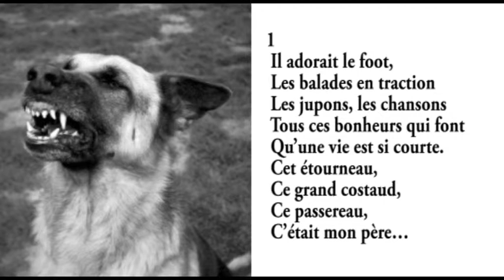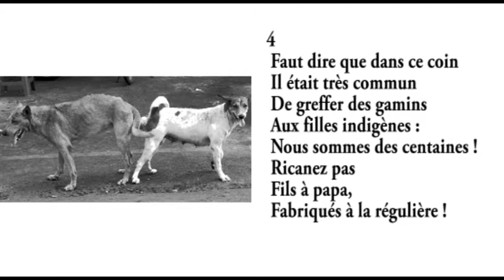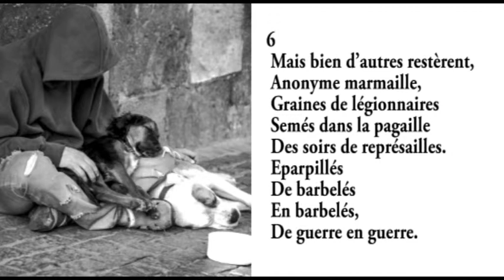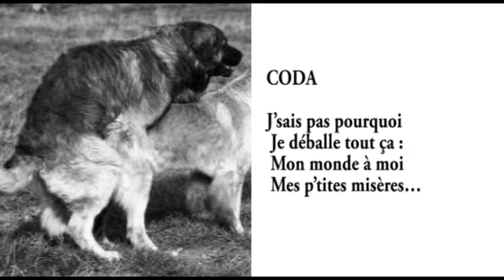Jean-Claude Rémy - Les corniauds (Paroles & musique)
LES CORNIAUDS (Jean-Claude Rémy)

1
 Il adorait le foot,
 Les balades en traction
 Les jupons, les chansons
 Tous ces bonheurs qui font
 Qu’une vie est si courte.
 Cet étourneau,
 Ce grand costaud,
 Ce passereau,
 C’était mon père…

2
 Les cancans, les ragots
 Des « Anciens d’Indochine »
 Content qu’il fut dingo
 D’un souillon de cuisine
 Longtemps sa concubine :
 Cette fille en
 Tablier blanc,
 Obéissant,
 C’était ma mère…

4
 Faut dire que dans ce coin
 Il était très commun
 De greffer des gamins
 Aux filles indigènes :
 Nous sommes des centaines !
 Ricanez pas
 Fils à papa,
 Fabriqués à la régulière !

5
 Puis ce vieux dégourdi
 Des amours ancillaires
 Ramena ses petits
 Mais oublia leur mère
 Au milieu des soupières.
 Et c’est ainsi
 Salut Paris !
 Que j’ai grandi
 Loin des rizières…

6
 Mais bien d’autres restèrent,
 Anonyme marmaille,
 Graines de légionnaires
 Semés dans la pagaille
 Des soirs de représailles.
 Éparpillés
 De barbelés
 En barbelés,
 De guerre en guerre.

CODA

J’sais pas pourquoi
 Je déballe tout ça :
 Mon monde à moi
 Mes p’tites misères…